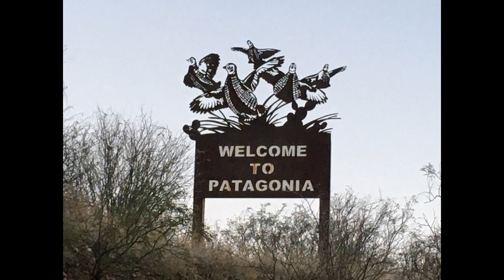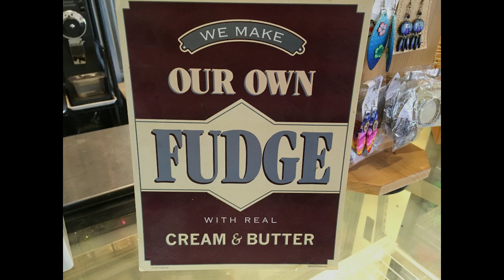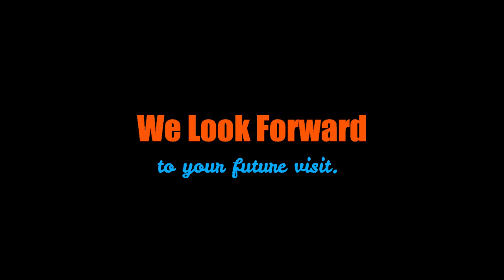MorQ BBQ Bakery + Kim's Custom Cakes in Patagonia Arizona FNL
Custom branded video designed by

CommunityandConnections.com